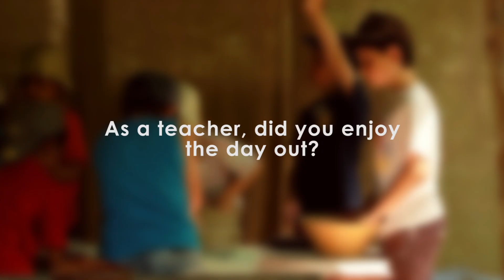Warrior Day - Celtic Harmony Camp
In Iron Age Britain, Warrior training is a serious matter!
Looking for interactive, exciting school trip for a class 8 years plus? Check out this short video on the Warrior Day at Celtic Harmony Camp, explaining what the children will get up to on their day training to become a celtic warrior.
The video features a testimonial video from Haberdashers Boys School.